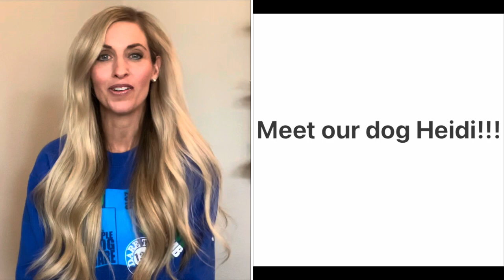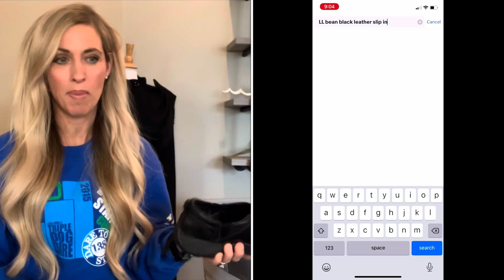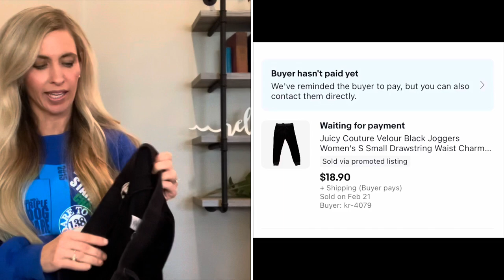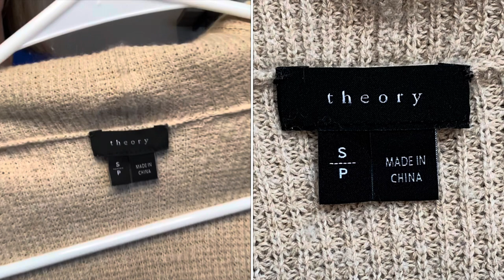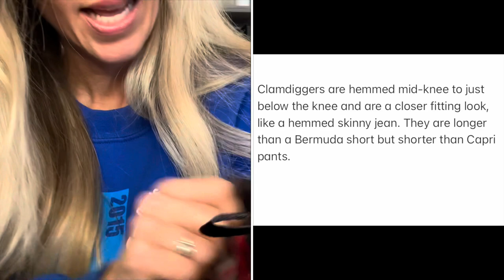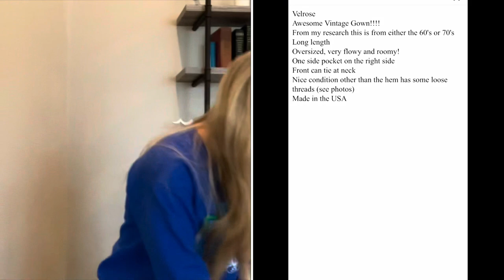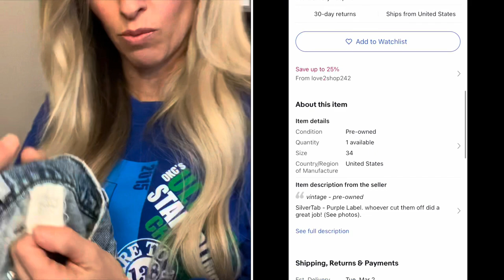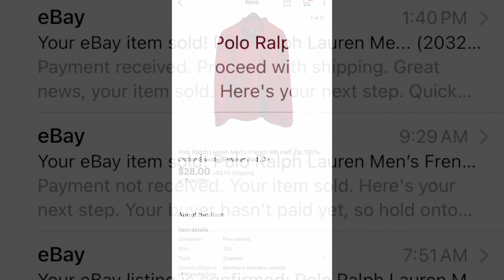Super Quick Trip! Goodwill Bins Outlet Haul to Resell on EBay & Poshmark + What Sold Already???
I only had 28 minutes at the Goodwill Bins but I was able to find 25 pounds of clothing plus several pairs of shoes! In this video I share what I found as well as what has sold in the 2 weeks since I purchased these items. I provide a breakdown of how much money I have made already at the end of the video! I love this opportunity to share how I make money on EBay and Poshmark and want to help others on their reselling journey! I have over 16 years of experience and genuinely love to help others with reselling! Thank you, Debbie

Polymailers:
10X13 (100 Pack) Pink Watercolor Stripes Poly Mailer Envelope Plastic Custom Mailing & Shipping Bags

100 Pcs 12 x 15.5 White Poly Mailer Envelopes Shipping Bags with Self Adhesive, Waterproof and Tear-Proof Postal Bags

100 Count - 14.5" x 19", Black Gingham Plaid Poly Mailer Envelope, Mailing Shipping Bags